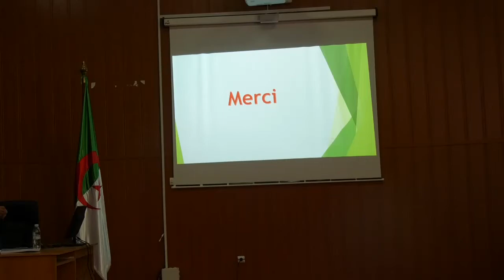مناقشة ملف التأهيل الجامعي للباحث شرشار نبيل – قسم البيولوجيا– المناقشة